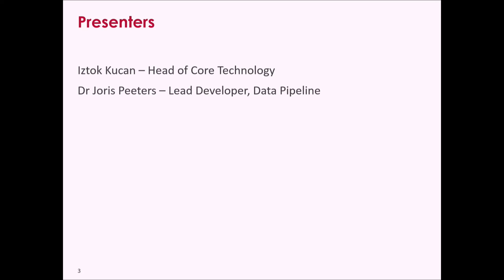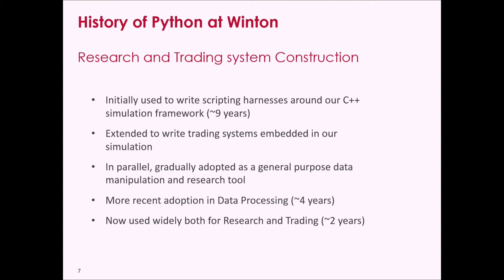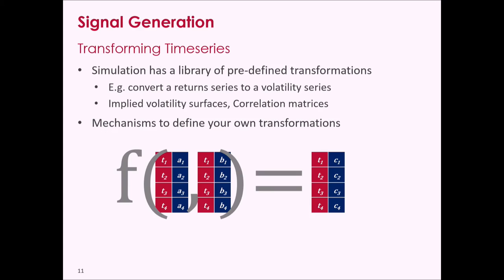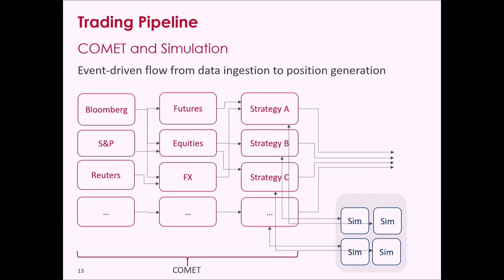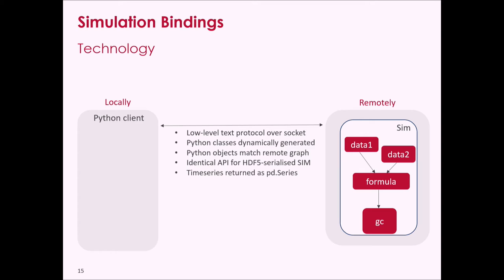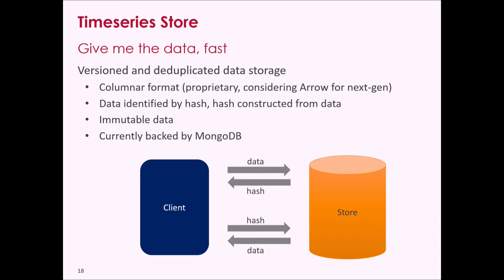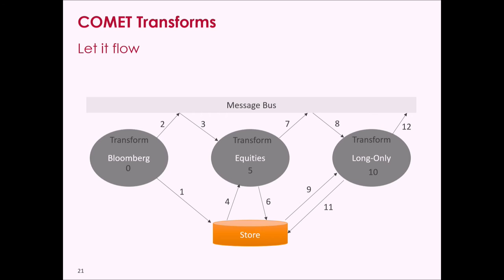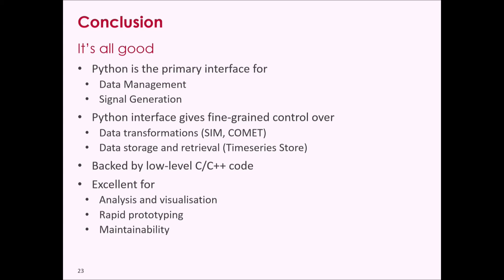iztok kucan/Joris Peeters - Algorithmic Trading with Python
This is a look behind the scenes at Winton Capital Management- one of
Europe’s most successful systematic investment managers. The talk will
mainly focus on how Python gives researchers fine-grained control over
the data and trading systems, without requiring them to interact
directly with the underlying, highly-optimised technology.

Have you ever wondered what technologies are used in a systematic
trading system that utilises computer models and accounts for the
majority of trading on the stock market? This is a look behind the
scenes at Winton Capital Management- one of Europe’s most successful
systematic investment managers. In this talk, we’ll run through an
overview of Winton’s trading infrastructure, including data
management, signal generation and execution of orders on global
exchanges. The talk will mainly focus on how Python gives researchers
fine-grained control over the data and trading systems, without
requiring them to interact directly with the underlying, highly-
optimised technology.